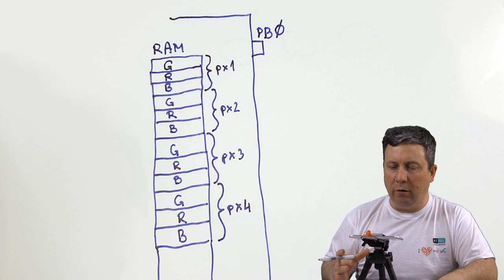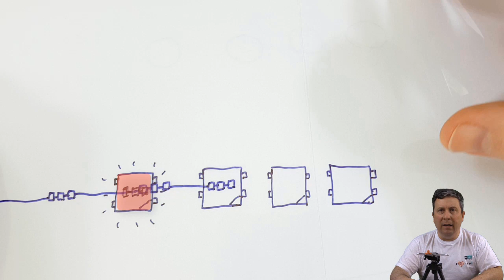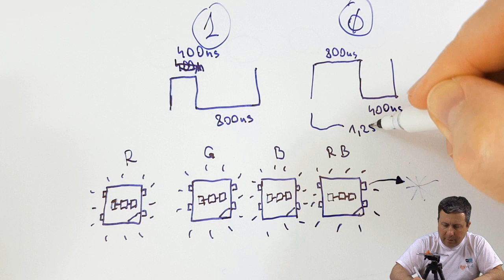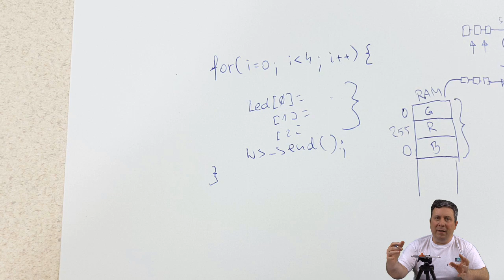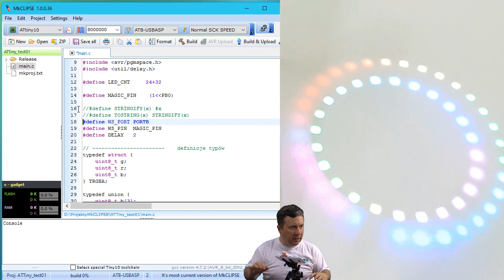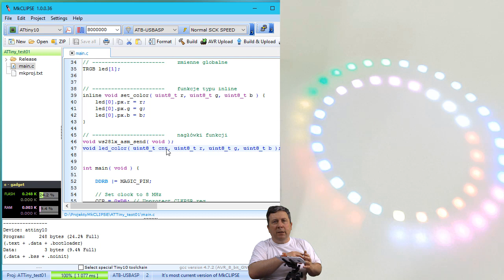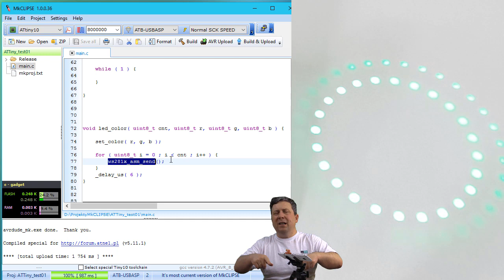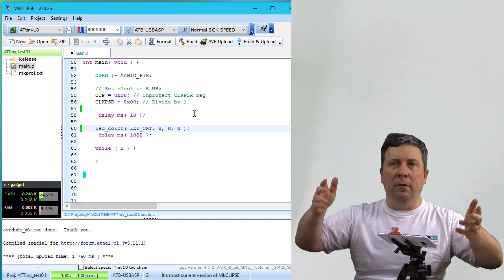#0361 ATtiny10 + Magic LED - Part 01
Materiały do poradnika, wszystkie kody źródłowe łącznie z wstawkami ASM dla tiny10, można pobrać ze strony

Lista wszystkich poradników tego cyklu ATTiny10 MAGIC znajduje się na moim blogu, w linku poniżej: